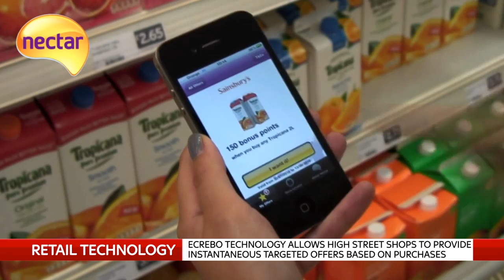Air Miles and Nectar founder's new venture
Sir Keith Mills, the man behind Air Miles and Nectar, announces a multi-million pound investment in a retail technology venture whose clients include Marks and Spencer, Top Shop and Uniqlo.

and download our apps